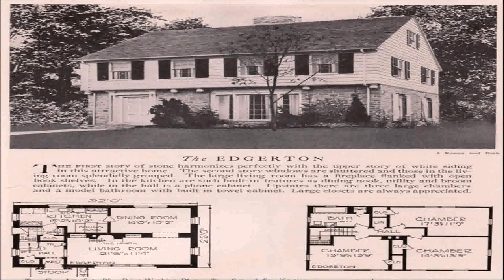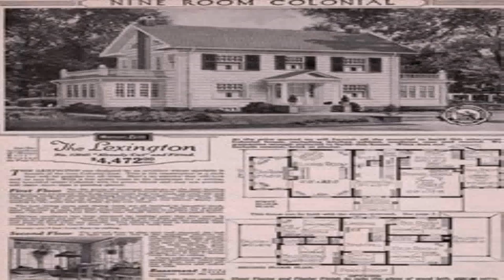Colonial House Styles Plans (see description) (see description)